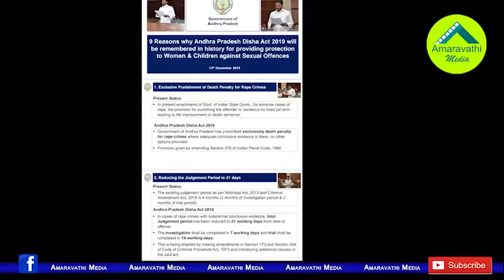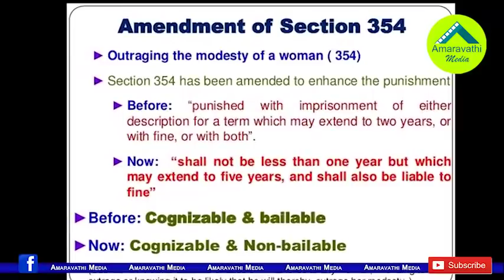ట్విట్టర్ ఇండియా టాప్ ట్రేండింగ్ లో APDishaAct} AP Assembly Passes AP Disha Act Trending in India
AP Assembly Passes Disha Bill Today. This AP Disha Act has gone viral on social media. APDishaAct is at the top of Twitter India trending. The netizens praised the AP Chief Minister YS Jagan Mohan Reddy for doing this act.
Watch this video to know full details about the Act
Amaravathi Media